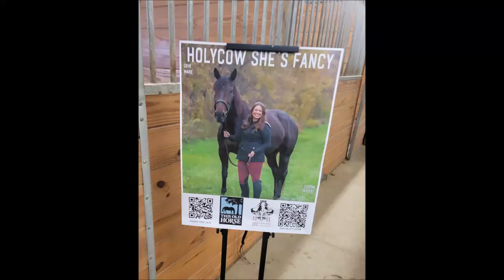Holycow She's Fancy aka Jackie O